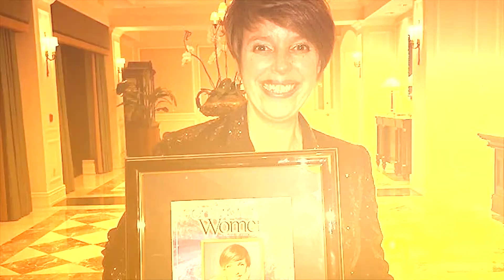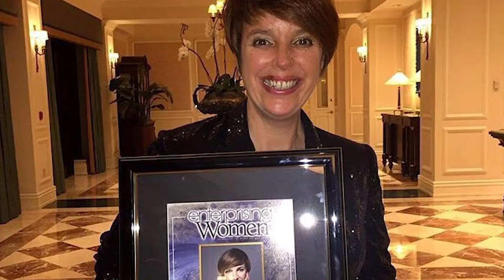Sandra Isabel Correia, Empreendedora e Speaker Motivacional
Sandra Isabel Correia cresceu no meio da cortiça… Criou a 1ª marca de acessórios de moda em cortiça e tornou-se numa grande empreendedora e mulher de negócios.

No auge do sucesso vendeu a sua marca, a Pelcor, e o seu empreendedorismo mudou de produto para pessoas de onde saiu uma nova marca: “O Amor Existe”.

Tal como ela diz, “todos os sonhos são concretizáveis” e é por isso que Sandra Isabel Correia lançou o seu novo projeto: “O Escritório”. Aqui, ajuda e encaminha todos aqueles que querem tornar palpáveis os seus sonhos.

Tem um espaço físco em Lisboa e um online, e é “um local mágico onde tudo pode acontecer: uma sessão de Mindfulness, uma prática de “mindset mastery” ou apenas uma conversa de coração para coração”, tal como diz Sandra Isabel Correia.

Várias figuras públicas deixam-se levar por esta paz e pela espiritualidade de Sandra Correia. Catarina Furtado, Sara Prata, Leonor Poeiras e Marisa Cruz. Estas são só algumas das mulheres para quem a grande empreendadora se tornou uma verdadeira guia.

Sandra Isabel Correia dá também a cara pelo womensclubportugal, um clube de networking, sem estereótipos, que, de acordo com a empreendedora, foi criado para “dar mais voz às mulheres e ser um canal de Oportunidades, Igualdade, União, Amor e mais lobby, a nós mulheres e aos homens também, em conjunto como UNO”.

O conceito, que tem vindo a crescer por todo o mundo, nasceu de uma necessidade que a empreendedora sentia na sociedade portuguesa e com base de uma experiência de networkingque viveu nos Estados Unidos.

Junte-se à Juice Academy em juiceacademy.net